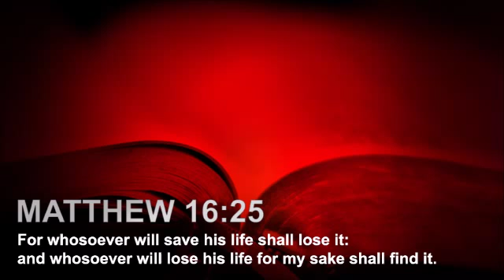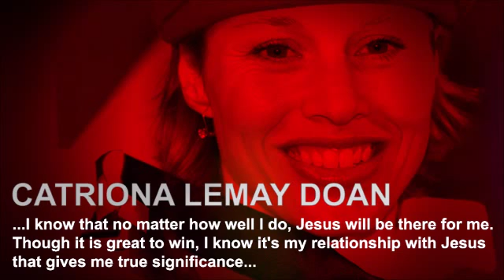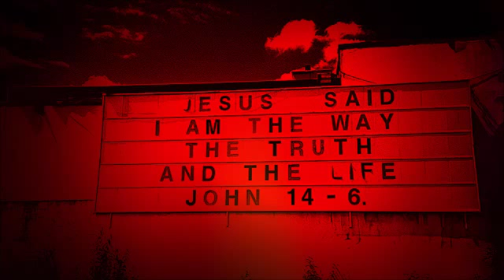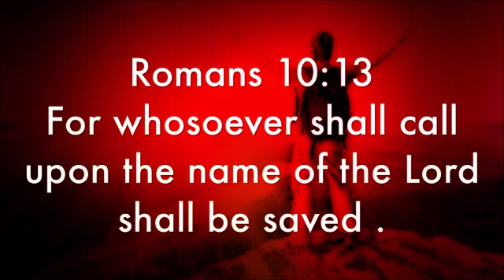Just Jesus #71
Jon Kitna said, "My life isn't good because I'm a football player. I'm a football player because my life is good. Jesus Christ has made my life good. His grace and His forgiveness have changed me."

Our Just Jesus passage from the Word of God today is Matthew 16:25 which reads: "For whosoever will save his life shall lose it: and whosoever will lose his life for my sake shall find it."

Our featured Just Jesus quote today is from Catriona LeMay Doan. She said, "There's a peace in my life, and I know that Jesus is a part of everything I do, on or off the ice. My focus has changed, knowing that I don't have to worry about results. It really becomes simple. I put in the training and technically I know what to do. Then I just go out and skate as well as I can and leave the rest up to the Lord. That's the attitude I took with me. I know that no matter how well I do, Jesus will be there for me. Though it is great to win, I know it's my relationship with Jesus that gives me true significance. He loves me, brings joy to my life and gives me peace. With him, my life is truly fulfilling."